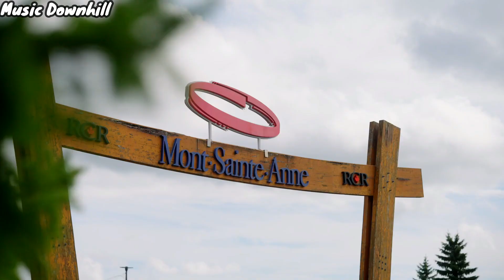Music Downhill motivation and freerider 2024 let's go!